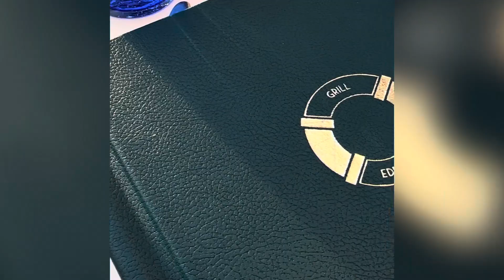Dinner in the most iconic place on French Riviera - Hotel du Cap Eden Roc 😍